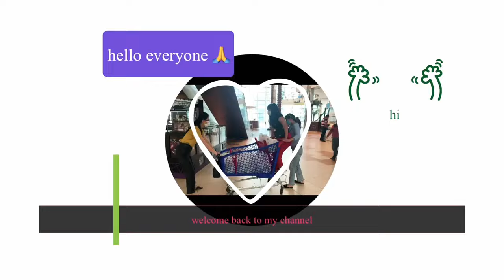COVID response team 😎✌️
We are doing our level best

Heal our people 🌸